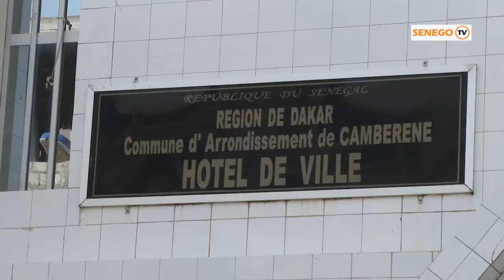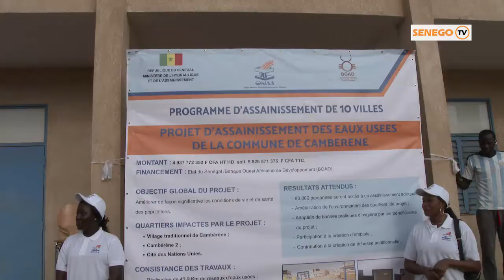Senego TV-Projet d’assainissement des Eaux Usées de cambérène, Mansour Faye soulage enfin les pop...